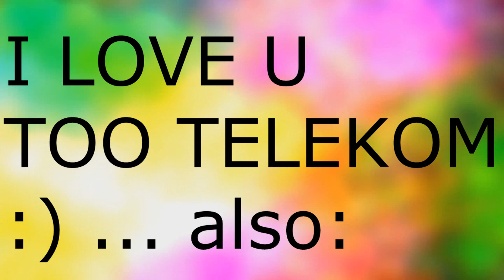thanks telekom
why u do this to meeee?
i can't even play minecraft normally ;-;

marry me ( ͡° ͜ʖ ͡°)